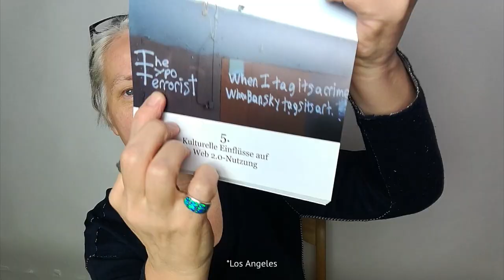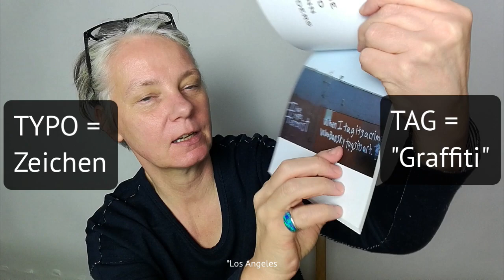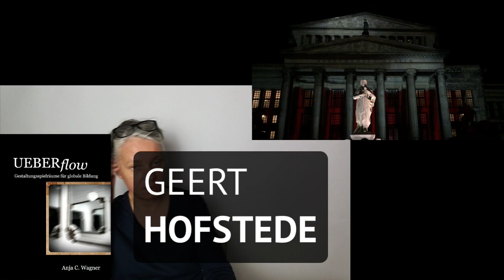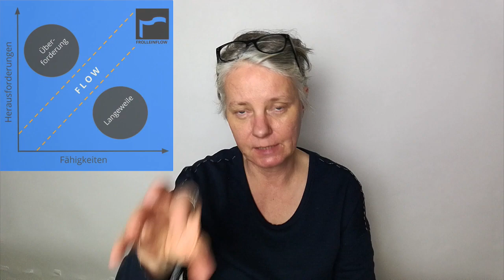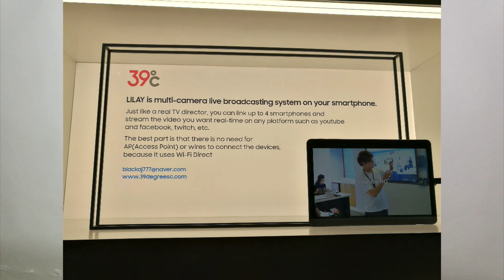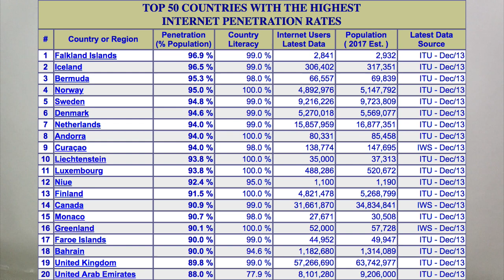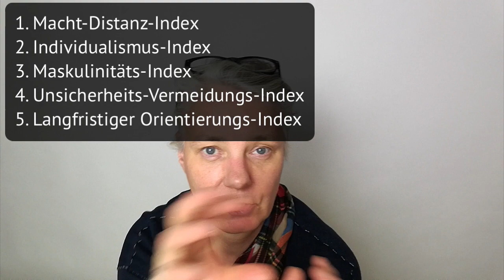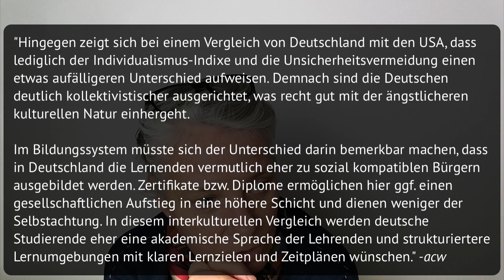AnjaTime #027: Kultur als die Software des Geistes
FLOWSHOWER - E-BOOK
FLOWSHOWER - PRINT

UEBERflow - Gestaltungsspielräume für globale Bildung: